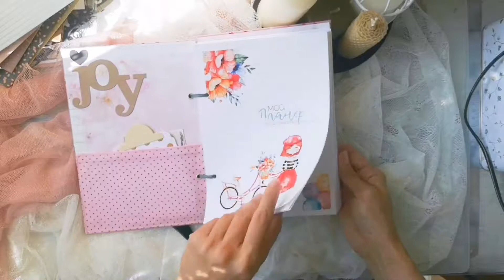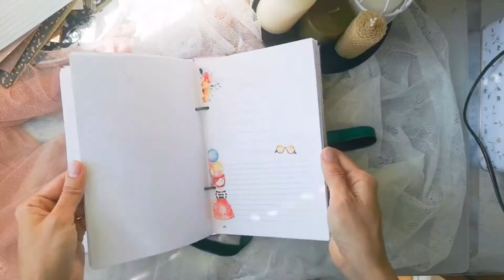Мини-обзор блокнота для молодой девушки/скрапбукинг/блокнот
Привет, привет! Приветствую на моё канале. В этом видео покажу обзор блокнота, с лёгким налётом винтажности, но внутри он молодой и стильный, как и сама девушка,  которой он подарен.